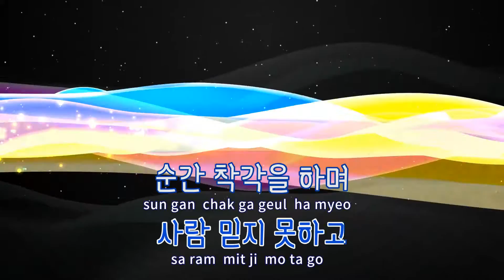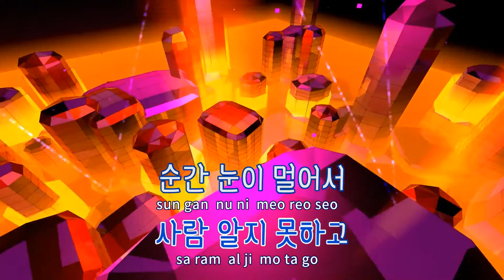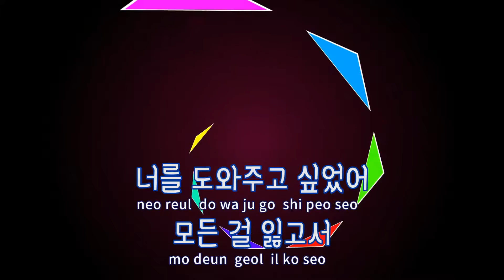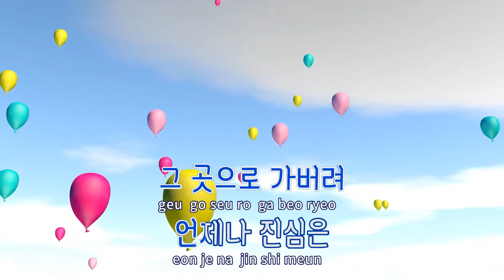[TJ노래방] 하필 - 지샵(G.SHARP) / TJ Karaoke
하필  --  지샵(G.SHARP)